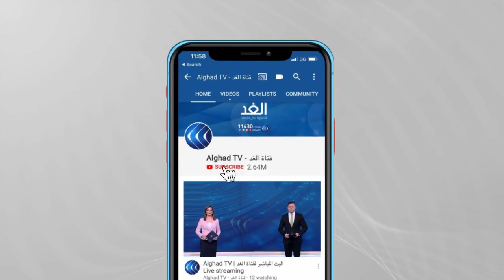أكاديمي: طهران يهمها رفع العقوبات وليس عودة واشنطن إلى الاتفاق النووي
أعلن وزير الخارجية الإيراني جواد ظريف رفضه دعوة نظيره الأمريكي لعودة طهران إلى التزاماتها في الاتفاق النووي لكي تعود الولايات المتحدة إليه، فما هي المخارج الممكنة من هذا المأزق، وهل يدفع الأمر الطرفين إلى المزيد من المواجهات، أم أنه يفتح الطريق لمزيد من الوساطات

المزيد من التفاصيل مع عماد آبشناس أستاذ العلوم السياسية في جامعة طهران عبر برنامج وراء الحدث مع الإعلامي بهاء ملحم على شاشة قناة الغد